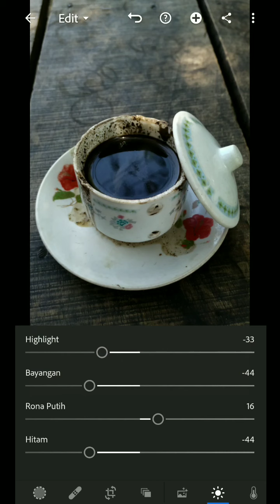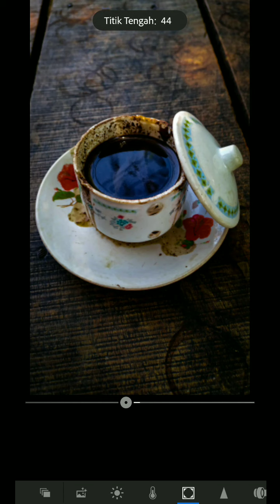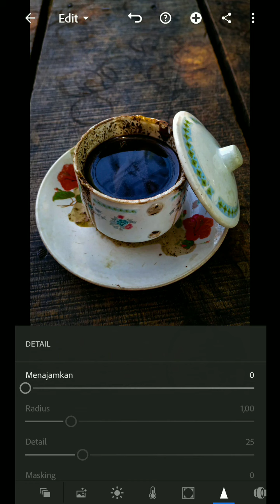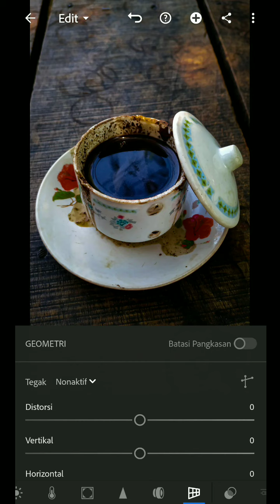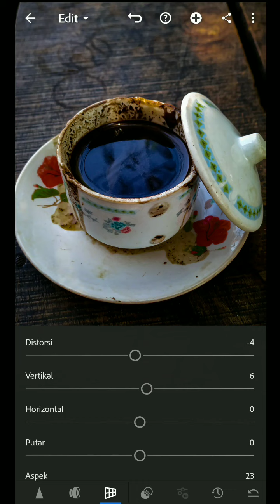Edit hasil foto yang biasa aja menjadi lebih kelihatan mantap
software : lightroom